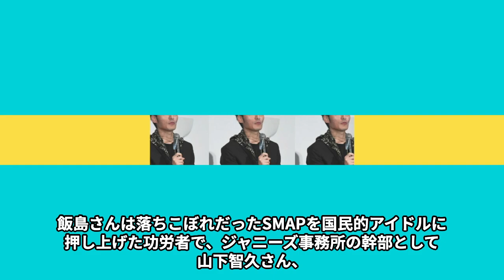新しい地図がTOBE移籍でSMAPを歌う日が近いと言われる理由…滝沢秀明との“極秘会談”の内容に言葉を失う…「テレビに出れるなら喜んで…」前事務所の今なお続く圧力に驚きを隠せない…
「これからもジャニーズ事務所への忖度はなされると思いますか」

「具体的に、退所したタレントへの圧力は続くのでしょうか」

これらの質問に対して、

東山紀之新社長は次のように答えています。

「そういったことは今後一切ありません」 まだ、

会見が終了して数日しか立っていませんので、

すぐにガラッと変わるわけではないと思われますが、

今後、今まで圧力とされてきたものが

一掃されることが望ましいと思われます。

今回は新しい地図がTOBE移籍でSMAPを歌う日が近いと言われる理由や

滝沢秀明さんとの“極秘会談”の内容、

前事務所の今なお続く圧力などについてご紹介します。